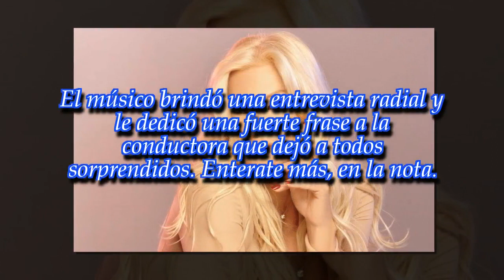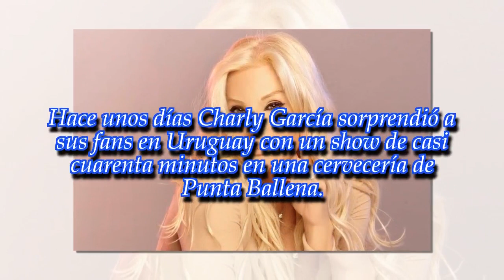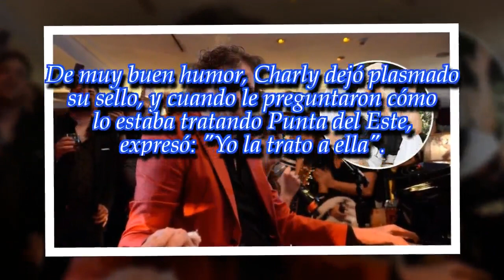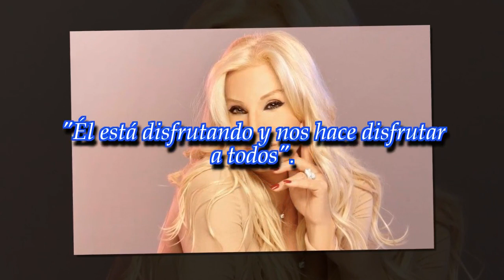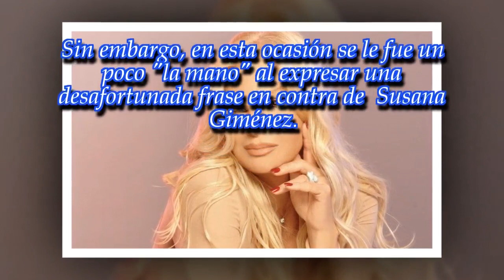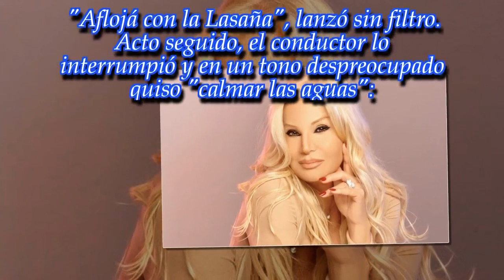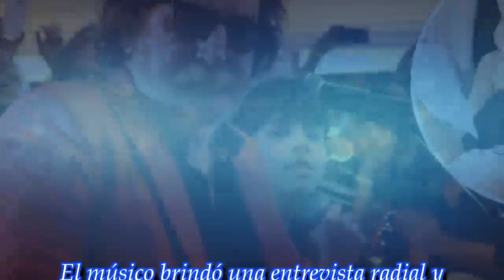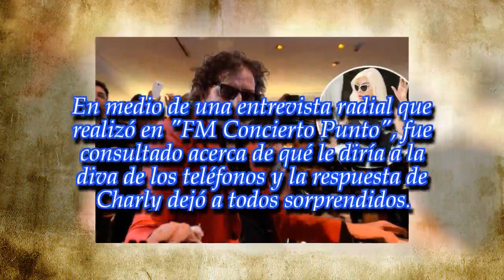Charly García apuntó contra Susana Giménez: "Aflojá con la lasaña"